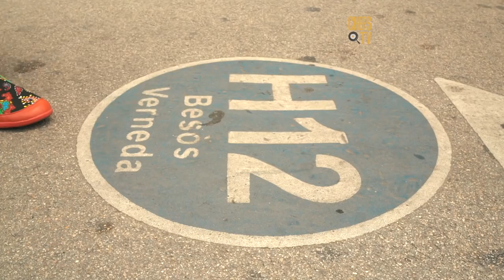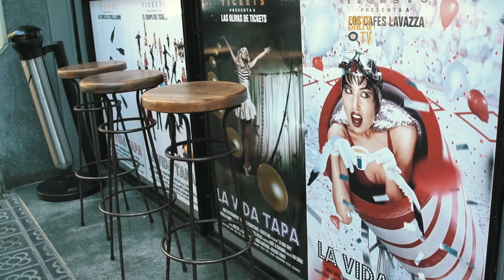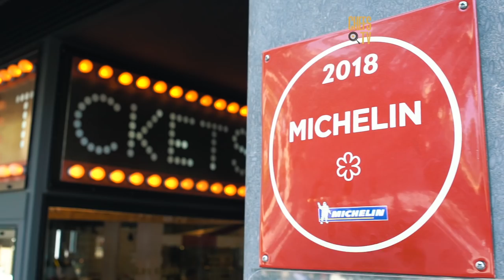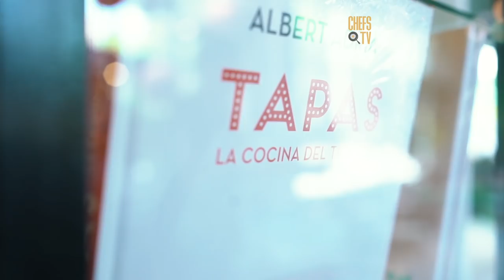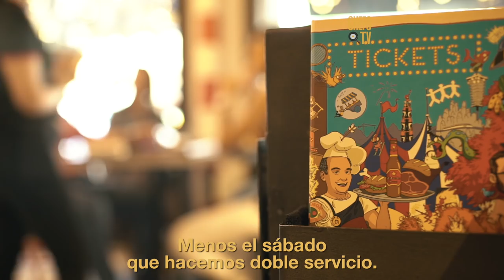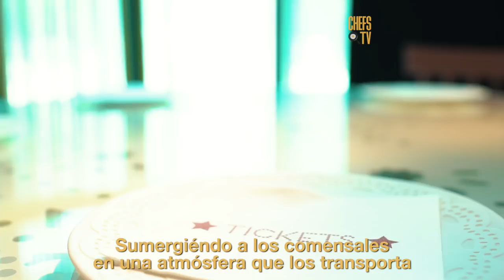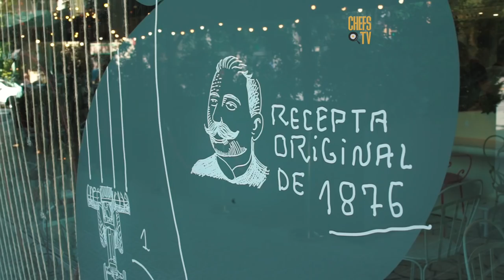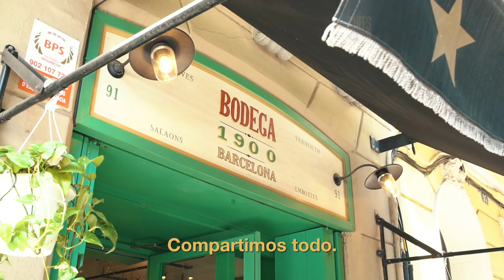Tickets Bar - Capítulo 01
Tickets Bar, es el primer restaurante de elBarri de Albert Adrià, cuenta con una estrella Michelin desde el 2014 y se destaca en la lista The Worlds 50 Best Restaurants. Te invitamos a sumergirte junto a Soledad Nardelli en este colorido ambiente circense. No te lo pierdas en nuestro canal de Chefs TV Youtube, Facebook e Instagram por IGTV .
Post de Sonido y Musica Original: La Pirada Latam